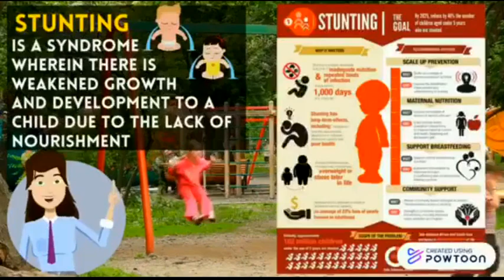Nutrition Month Infomercial 2020-2021 (G9-Philippians)